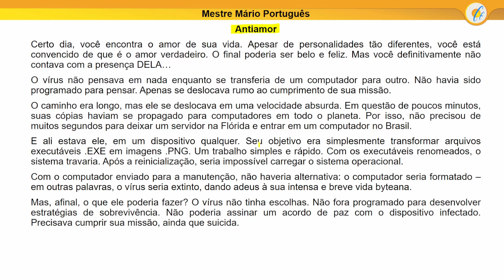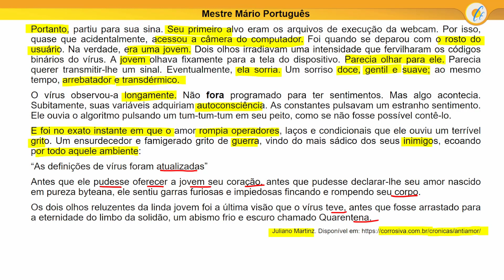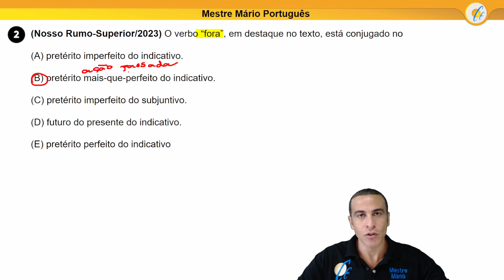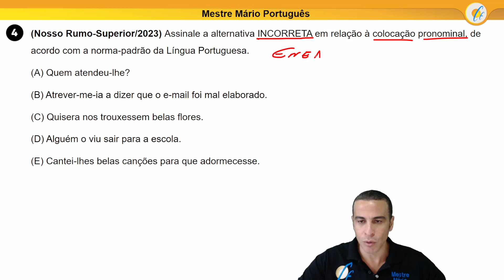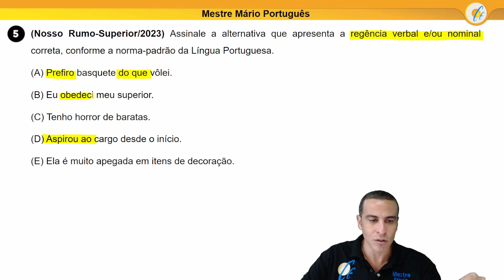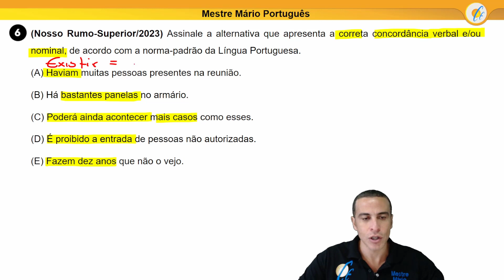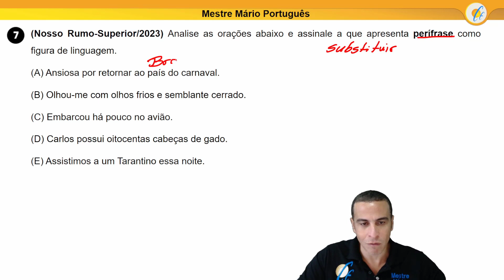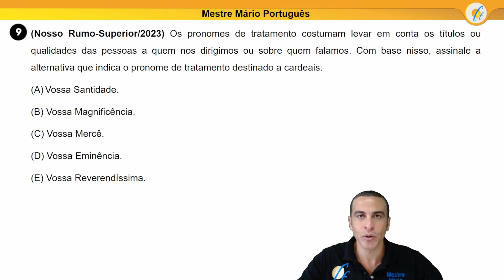PORTUGUÊS NOSSO RUMO 2023 - PROVA RESOLVIDA (SUPERIOR)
Correção indispensável para quem vai prestar concursos da banca Nosso Rumo no ano de 2023. O Prof. Mestre Mário corrige as questões de Língua Portuguesa!